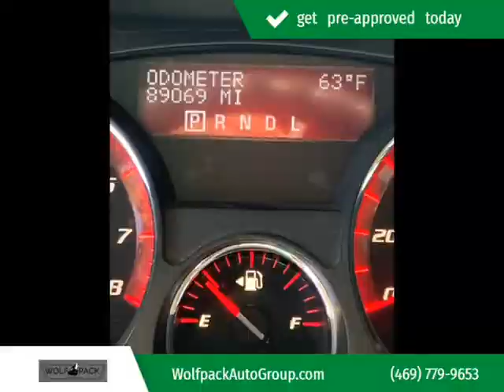2010 GMC Acadia FWD 4dr SL (Carrollton, Texas)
Wolfpack Auto Group LLC
1421 CHAMPION DR
Carrollton